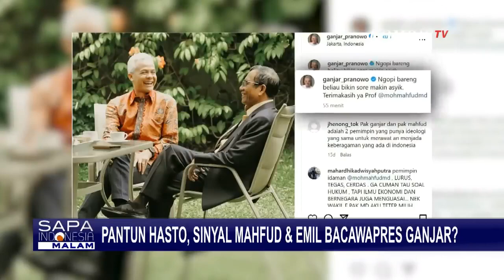Nama Mahfud MD dan Ridwan Kamil di Pantun Hasto Kristiyanto, Sinyal Bakal Cawapres Ganjar?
JAKARTA, KOMPAS.TV - Sekjen PDI-P, Hasto Kristiyanto kembali melontarkan pantun tentang cawapres.

Kali ini dalam pantunnya, Hasto menyebut nama Menko Polhukam Mahfud MD sebagai bacawapres yang lurus tegak.

Bukan kali ini saja Hasto berpantun tentang sosok bacawapres.

Akhir juni lalu, Hasto melontarkan pantun yang menyinggung Ridwan Kamil sebagai bacawapres Ganjar Pranowo.

Apakah ini kode atau sinyal nama-nama yang disebut Hasto dipantun akan jadi pendamping Ganjar Pranowo.

KompasTV bahas bersama, Ketua DPP PDI-P, Ahmad Basarah dan Pakar Politik, Nyarwi Ahmad.

Kompas TV
Independen | Terpercaya